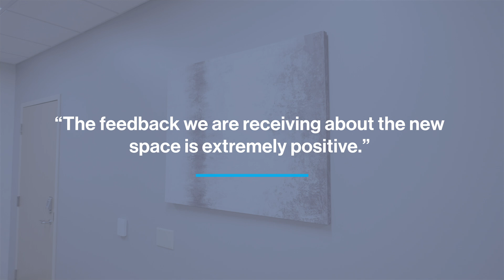How Southwest Health Transformed Their Space to Set the Stage for Next-Level Patient Care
Discover how NBF partnered with Southwest Health to reimagine their healthcare spaces, setting the stage for next-level patient care. In this case study, we explore the design solutions and strategies that helped create a more welcoming, efficient and healing environment for both patients and staff.
🏥 Highlights of the Transformation:
• Collaborative design process that focused on patient comfort and staff efficiency
• Selection of healthcare-specific furniture and fixtures to enhance functionality
• Innovative space planning that supports advanced patient care services
• Insights from Southwest Health's team on the impact of the redesigned spaces
Join us as we take you through the journey of transforming a healthcare facility into a space that truly supports and uplifts patient care.